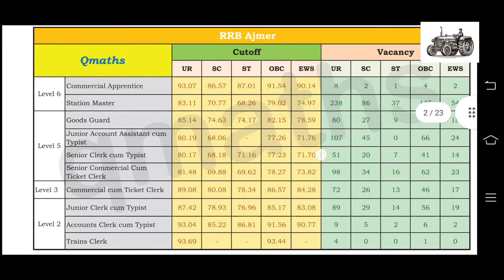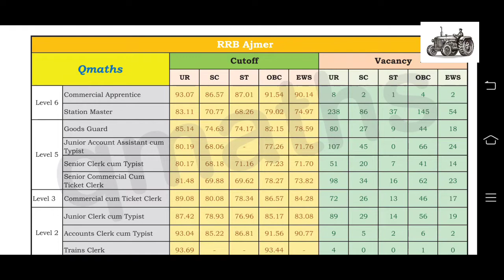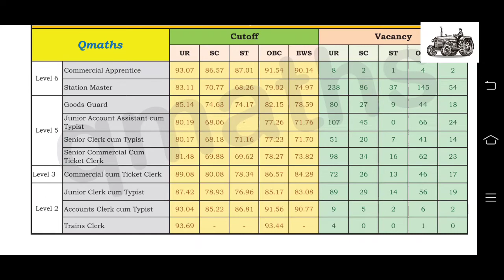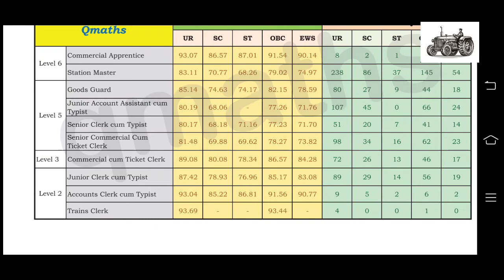RRB AJMER NTPC CUT OFF, RRB NTPC AJMER 2021 CUT OFF,RRB AJMER,RRB NTPC AJMER